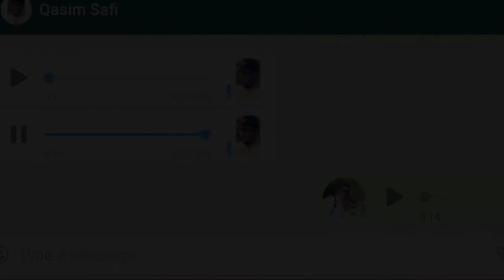Marhatti tori tambe coocking programe and vloges |nowshera tv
ahmadvloge marhatti nowshehra nowshera tv
|nowshera tv| nowshera akora khattak
akora khattak vlog